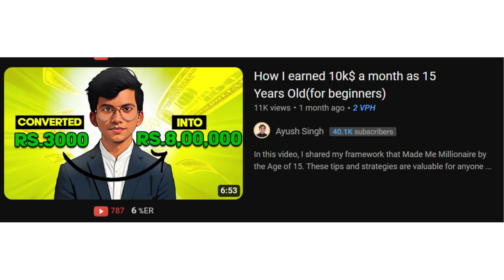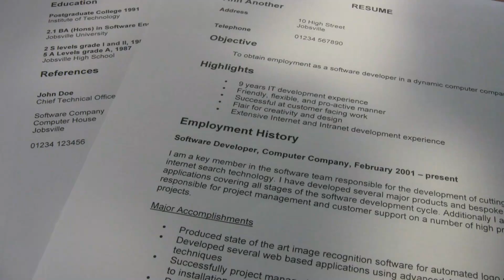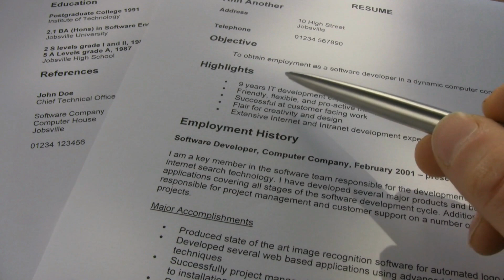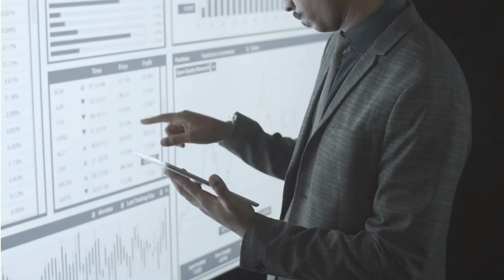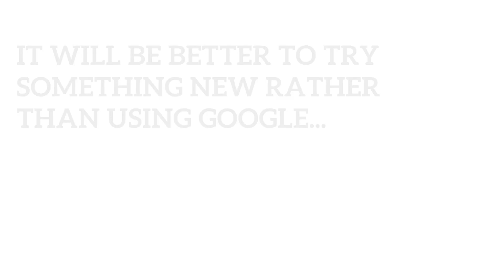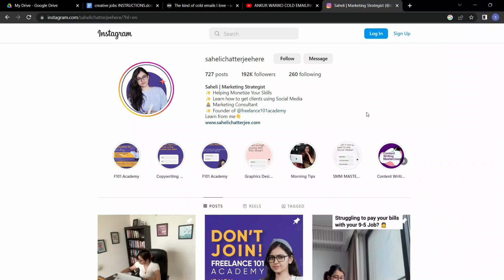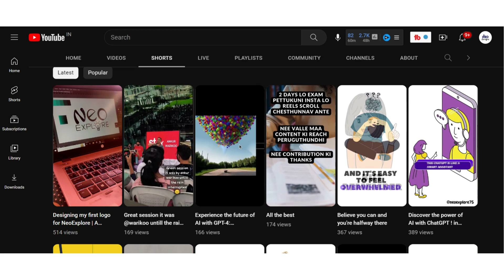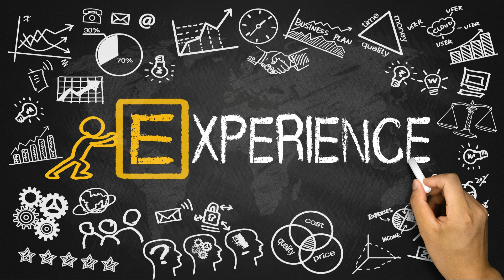How to apply for creative jobs (no degree required) in telugu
How to apply for creative roles (no degree required) in telugu
This video provides guidance on how to apply for creative jobs and offers suggestions for those who may not have a relevant degree. The video outlines various strategies for job seekers to showcase their skills and stand out in the hiring process, including building a strong portfolio, networking, and utilizing online platforms. Overall, this video aims to empower individuals with the tools and knowledge necessary to successfully pursue creative job opportunities.